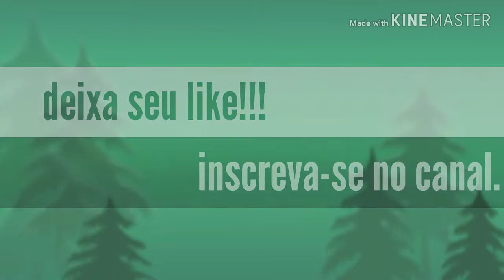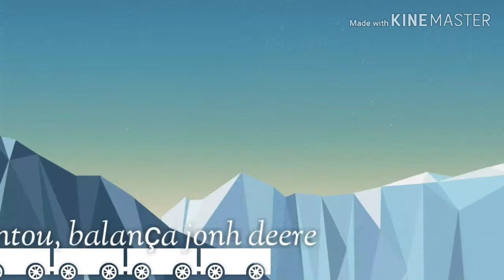Trator John Deere j100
Entra madeira nas aberturas e quebra a.correia do alternador,bomba d'água uma só corrêia para fazer tudo isso